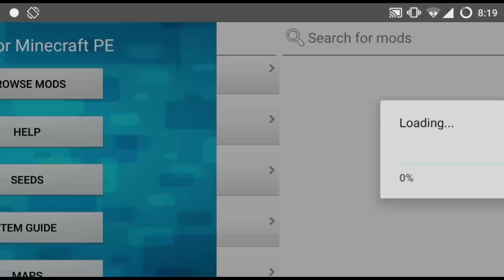TNT Mod | Mods for MCPE | UltimateCraft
*** REQUIRED *** [Mods for Minecraft PE] application to install this mod - Link Google Play

Download more app & mod for Minecraft Pocket Edition made by Ultimate Mobile

- Top site for Minecraft Resource (Mod, skin, maps, seed, building...)